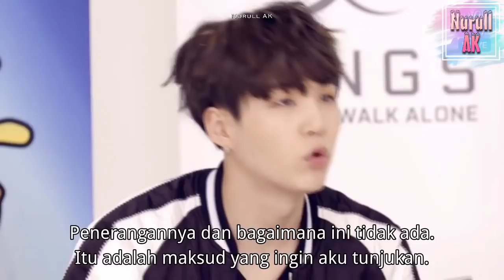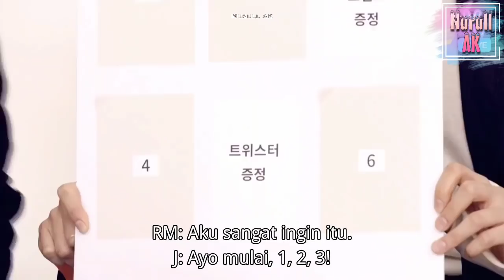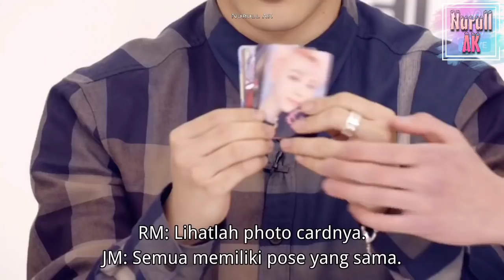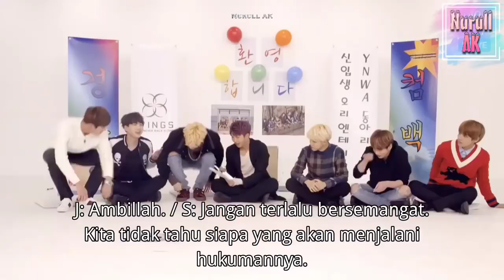[ INDO SUB ] BTS 'YOU NEVER WALK ALONE' Preview SHOW ( Games ) | FULL EPISODE